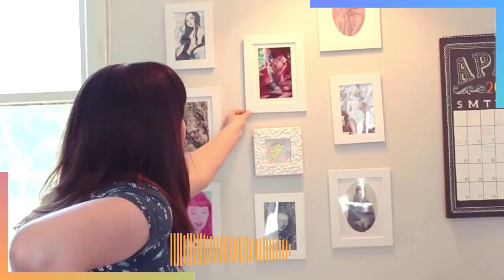Kelly McKernan, Leads HISTORIC LAWSUIT Against AI ART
Last year, Kelly McKernan, a 36-year-old artist from Nashville who uses watercolor and acrylic gouache to create original illustrations for books, comics, and games, entered their name into the website Have I Been Trained. That’s when they learned that some of their artwork was used to train Stable Diffusion, the free AI model that lets anyone generate professional-quality images with a simple text prompt. It powers dozens of popular apps like Lensa.

“At first it was exciting and surreal,” McKernan wrote in a tweet that went viral in December.

That excitement, however, was short-lived. Anybody who used Stable Diffusion, McKernan realized, could now generate artwork in McKernan’s style simply by typing in their name. And at no point had anyone approached them to seek consent or offer compensation.

“This [tech] effectively destroys an entire career path made up of the most talented and passionate living artists today,” McKernan, a single mother who is currently working on a graphic novel anthology for the rock band Evanescence, told BuzzFeed News. “This development accelerates the scarcity of independent artists like me.”

"Greetings and welcome to Cybermorrow, a YouTube channel dedicated to uncovering the technological innovations that are shaping the future of humanity. From the challenges we face as we seek to push the limits of what's possible, to the exciting opportunities and discoveries that lie ahead, we're committed to exploring the full spectrum of the human experience in the digital age. Join us as we embrace the power of technology to create a brighter future for all."